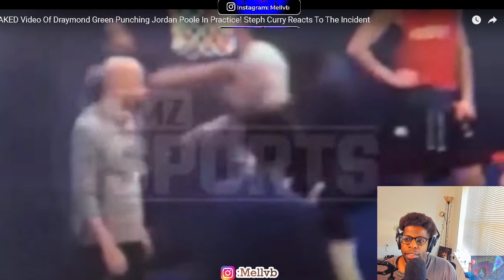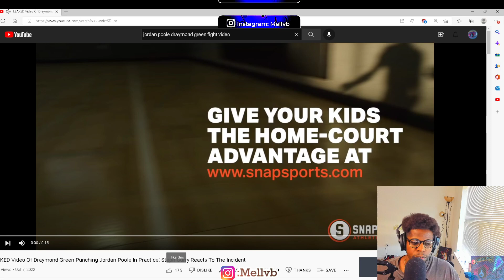GYATTT!! DRAYMOND GREEN PUT JORDAN POOLE TO SLEEP?!?!?! |REACTION